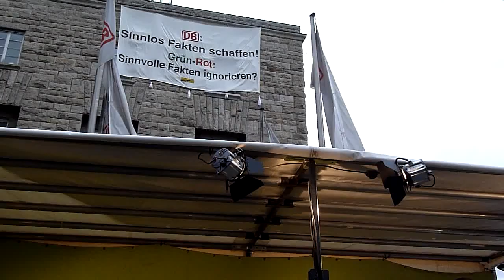Joe Bauer - Samstagsdemo gegen Stuttgart 21 - 21.01.2012